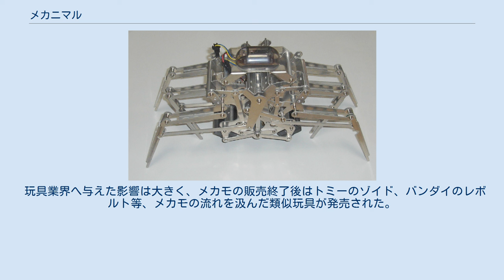メカニマル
学研メカモ　クラブ（蟹） メカニマルとはメカニック（機械）とアニマル（動物）の合成語で、動物の骨格・関節・筋肉を機械的な装置で模して作り、その運動機能や行動原理を理論的に再現しようとする試みによって生まれた機械装置、またはそれらを製品化した玩具である。
 メカニマルは、ロボット工学上において、生物の動作を研究する事で「最も効率の良い（洗練された）」動作を目指したものである。
 この研究分野は1968年に、自動車工学技術者の富谷龍一と東京工業大学の森政弘によって始まり、メカトロニクスの能率的な動作の研究分野から派生した。
目指したのは「可能な限り少ない動力」で「出来るだけ簡単な構造」により「最大限の（運動）効率」を得る…というもので、これらの基本原理は、今日の産業用ロボットにも応用されている。
 ただ当初は、純粋に機械工学的な効率を追求していった結果「たまたま動物のような動作に行き着いてしまった」との事で、本来は動物の運動機能を機械で真似しようとした訳ではない。
図らずしも、現存する動物の運動機能が、力学や工学の上で如何に優れているかを実証してしまったといえる。
 これらは基本的にはアクチュエータ（動力＋カムや歯車＝筋肉）とフレーム（骨格＋体）しか持たず、動作を制御するモーションセンサ（動力からのフィードバックを計測し、自分自身の姿勢を把握する感覚）やコンピュータ（頭脳）を持たないが、光や音といった単純な刺激に反応する種類のものも製作された。
 当初は機械工学的な興味から始まった研究分野では在るが、NHKのテレビ放送で紹介されると、玩具メーカーから商品化の要望が殺到、富谷龍一と森正弘は、工学的な教材として扱って欲しいという要望から、当時森政弘の関係していた学習研究社に持ち込まれた。
そしてメカニマルは1972年にメカモシリーズとして発売された。
発売後暫くは機構の面白さ、造型の美しさから大きな人気を得ていたものの、オイルショックで受けた打撃、鍍金に対する環境規制、子供には厳しい組み立て難度、テレビゲーム類の人気増大等の問題が重なり、1980年代初めに販売終了となる。
 市販の途絶えた以降は、東海大学海洋科学博物館に1978年に機械水族館「メクアリウム」と銘打ち開設された、水棲生物（をモデルにしたもの）を中心に活動・展示されているものが、一般に見られるものとしては知られていた。
沖縄海洋博以来のミツメムレツクリをはじめ、同博物館が製作したものを含む「生物」数十種が見られる。
 販売終了以降は、製造費や鍍金の環境規制の問題から同社は長らく復刻を希望する声に応えられなかったが、2004年には大人の科学の1カテゴリーとしてメカモシリーズの再発売が行われている。
同シリーズは往年のブームほど熱狂的ではないにせよ、インテリアとして、或いは当時欲しかったが買えなかった層などが購入している模様である。
 玩具業界へ与えた影響は大きく、メカモの販売終了後はトミーのゾイド、バンダイのレボルト等、メカモの流れを汲んだ類似玩具が発売された。